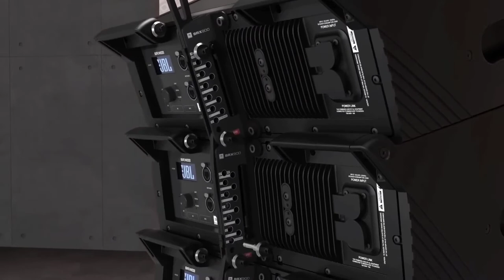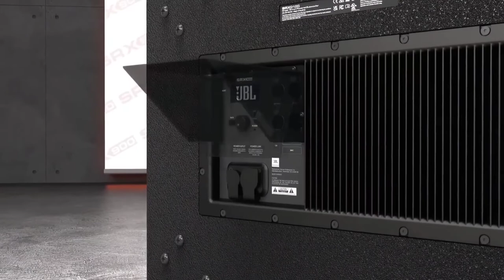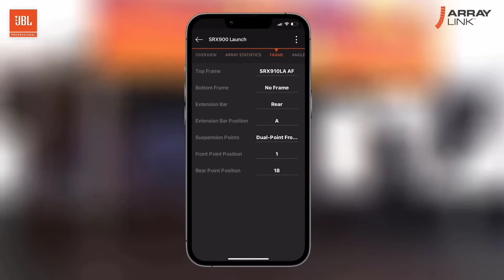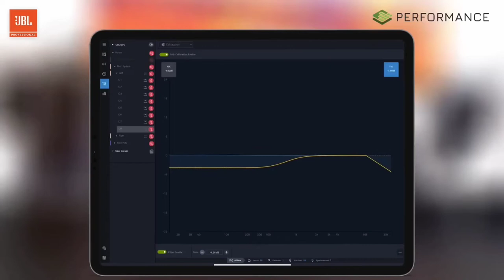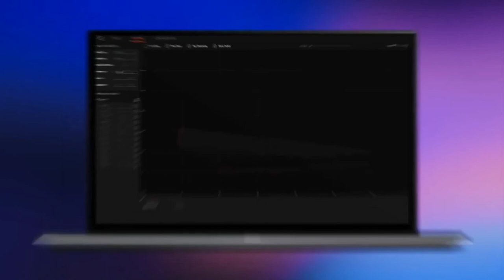Directional Speakers 🔊 || How is it Works ? || Behind The Audio Science || Hindi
Akoustic Arts logo

How do directional speakers work?

We think directional speakers are pretty cool.

They can help commuters stay safe, maintain privacy in public places, and promote hygiene in busy areas. They can bring creative flair to museum exhibitions, art galleries and conference centres. They can also bring great new experiences to retail shoppers, making showrooms more engaging and profitable.

This magic happens because they fire out a beam of sound like a spotlight, broadcasting in a narrow line unlike conventional speakers which emit their sound all over the place.

But how do they actually create this high-quality directional sound? What's the science and engineering wizardry behind this audio innovation? Let's find out.

What are directional speakers?
Directional speakers, also known as focused speakers or parametric speakers, are loudspeakers that emit sound in a narrow beam. This makes them ideal for use in public areas where people need to be kept safe (such as on the platforms of railway stations), in spaces where privacy is desired (such as hospitals and clinics) and in areas where specific sounds need to be played (such as marketing displays in stores and exhibitions in museums or galleries).

They're different to conventional speakers, which broadcast it in a much wider spread that can be heard from every direction.

So how is directional audio limited to a narrow beam? The answer lies in the way sound waves travel through the air.

Conventional speakers lead the way
First of all, we have to understand how conventional speakers work. To do this, let's imagine a simple speaker made of a thin plastic disc with a large magnet on one side. On the other side of our disc is an electro-magnet that can be charged and discharged by electricity, which comes from a sound system, amplifier or directly through the audio cable (for smaller speakers like in headphones).

The plastic disc sits in between these two magnets, so that when the electro-magnet becomes charged or discharged, it pulls and pushes on the plastic disc.

The result is that our thin plastic disc vibrates forwards and backwards, pushing and pulling air in front of it as it moves.

This creates sound waves, which spread out in all directions from the speaker's location (in the same way that waves spread out in all directions when you drop a stone into water). The more powerful the speaker (and its amplifier), the louder and further these sound waves travel.

Directional sound speakers narrow the focus
Directional speakers work differently because they send out ultrasound – sound waves that have a very high frequency, much too high for the human ear to hear.

(Ultrasound is commonly known for its use in medical imaging and diagnostics, such as pregnancy scanning. It's also used to test building structures to identify cracks, and for other non-contact uses like motion sensors.)

Have you ever noticed how, in a nightclub or concert, it's easy to figure out which direction the speakers are in, but harder to identify where the bass is coming from? That's because low-frequency sounds have a longer wavelength, meaning they diffract (spread out) more than higher frequency sounds.

So in a directional speaker, the shorter wavelength of the super-high frequency sound waves means they stay in a narrow beam.

But if it's ultrasound, how can you hear it?

Modulation makes the magic
This high-frequency ultrasound isn't initially heard by the listener – but it is important.

The acoustic beam sent out by the speaker contains several ultrasonic waves. One of them is a called the 'carrier wave' and lies well above the audible range. The carrier wave is amplitude modulated with the audio content that needs to be reproduced. We can see this operation as if we were rapidly changing the sound level of the carrier wave to give it the shape of the audio signal. The resulting signal cannot be heard when it's sent by the speaker, but it now carries the information about the audio signal (music, speech, etc.).

What happens next is that the ultrasonic beam is sent in such a way that it deforms during its propagation through the air. One product of this deformation is a low frequency wave that acquires the same directivity properties as the ultrasonic wave: the directional audio beam is generated. Now, it's audible to the listener.

As a listener, you can walk in and out of the beam and the effect is almost instantaneous. The sound will quickly fade in and out at the edges of the beam as you walk through it. It can be difficult to imagine - for some people, the effect has to be heard to be believed!